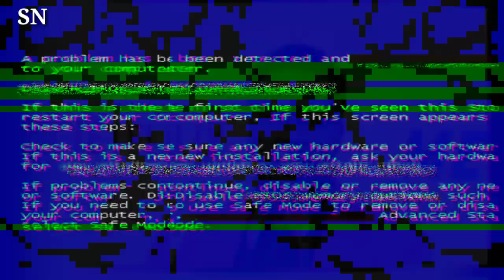Kevin Hart Is in a Wheelchair Following a Friendly Foot Race with Former NFL Player 'I Can’t Walk'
Comedian and actor Kevin Hart finds himself in a wheelchair after a playful foot race with a former NFL player leaves him temporarily unable to walk.